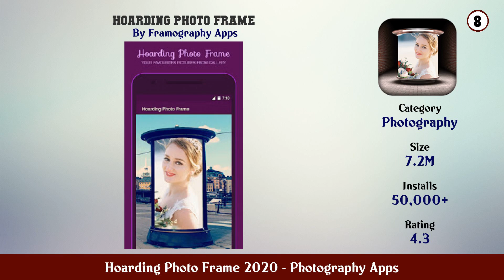Top 10 Hoarding Photo Frame 2020 Android Apps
In this video we have listed Top Hoarding Photo Frame 2020 Android Apps. This video is for information and reference purpose only.